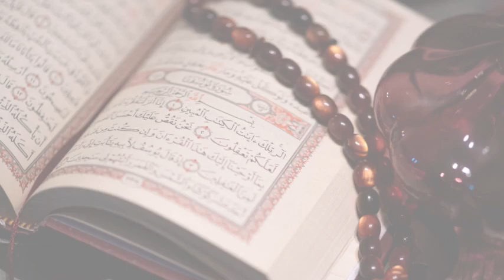Mah-E-Muharram Fazail aur Rasumaat || Friday Bayan 28-07-2023 || GMGC